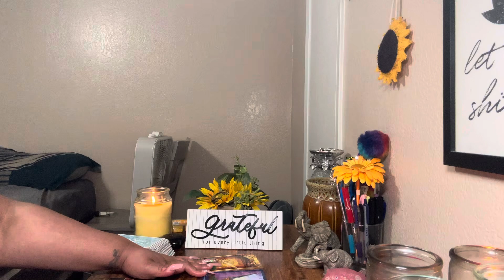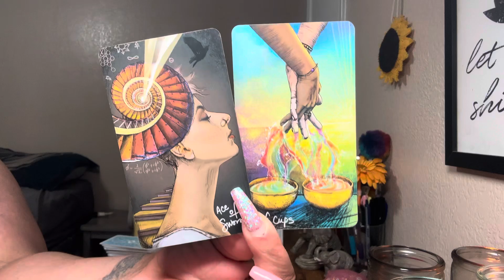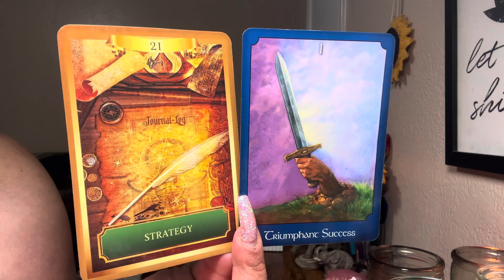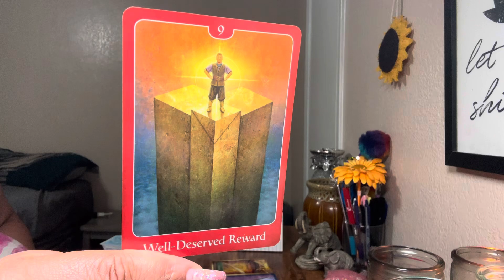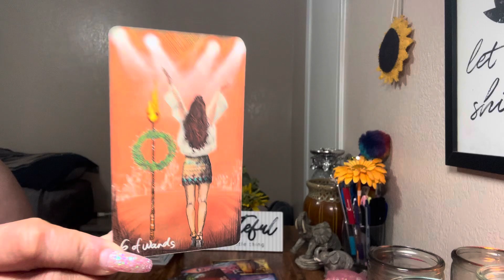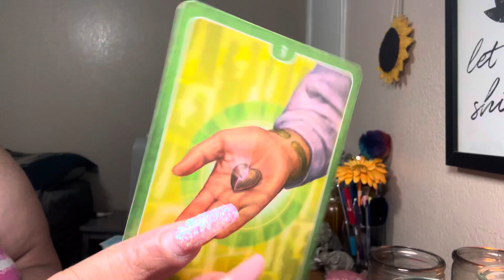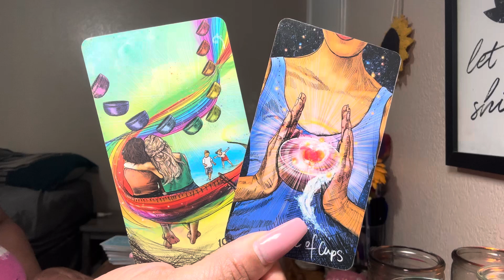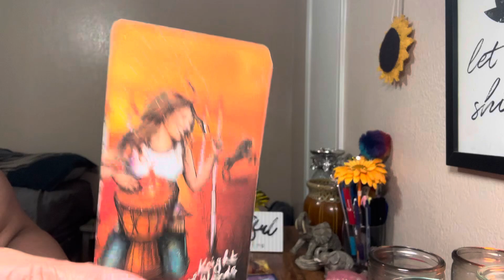TWO BECOMING ONE….Y’ALL WERE MENT TO BE!!!🤍🥰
ᥫ᭡ 🧿All Negative Dark Energy, Dark Entities, Dark SpellWork, All Dark Witchcraft and ANYTHING that is Dark and Low Vibrational is returned to the Sender/Senders immediately  3000 Fold. So Mote It Be. Ase!🧿 ᥫ᭡

Psalms 23

I am a Divine Messenger for God with many spiritual gifts the Divine has gifted unto me.

Checkout my Wishlist: